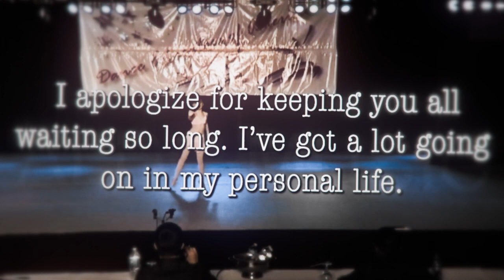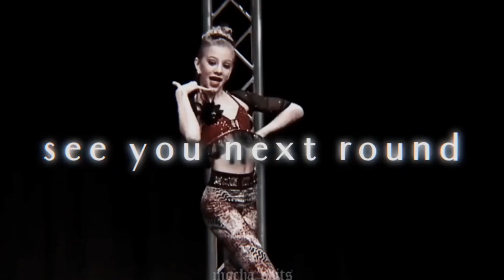One Artist ASC | Round Two | "I don't need batteries to play"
It wouldn't let me tag everyone so sorry if I missed you out! x
Welcome to HOPE:
(The name is based from my most fav song ever)
My name is Alex
I'm a girl
My Age: Mid teens
Pronounce: she/her
Here I post...
Audio swaps and host asc's
My main: @lexie_the_flop265
Editors I use: After Effects, Capcut (rarely), Picsart (where I make thumbnails etc)
Started this channel: 9th may 2021
sub count: 174
sub goal: 200